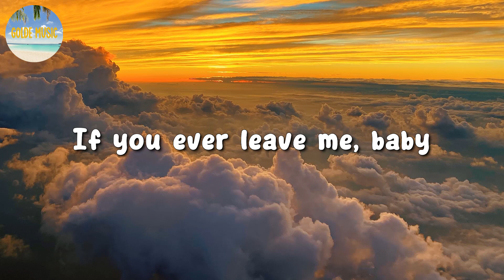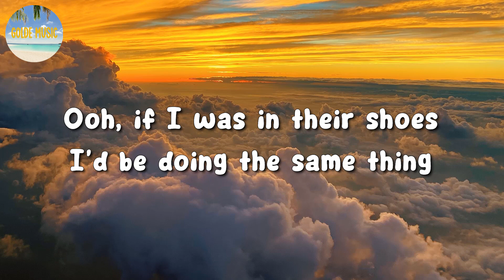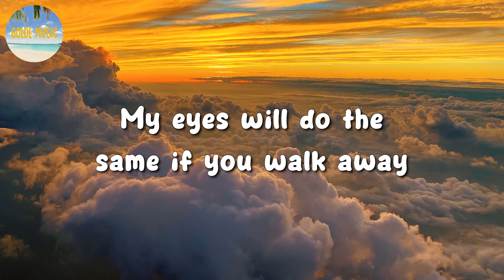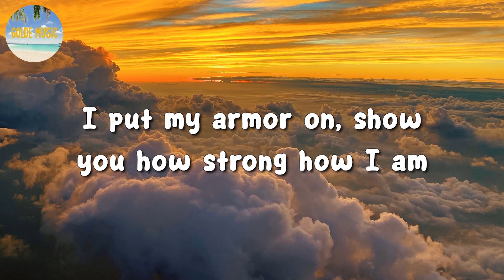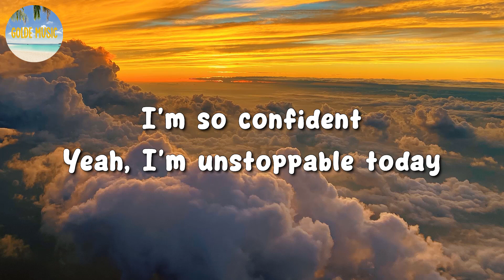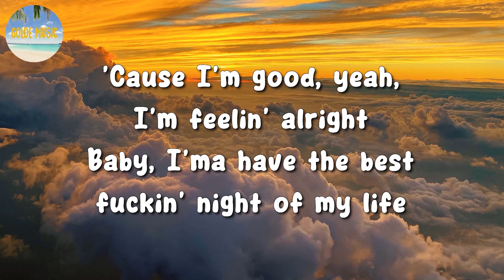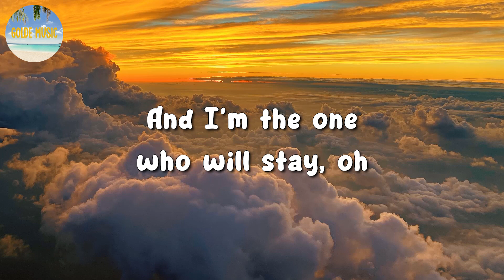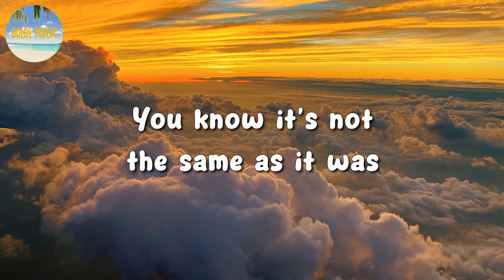🎵 Bruno Mars - It Will Rain || Sia, David Guetta, Harry Styles (Mix Lyrics)